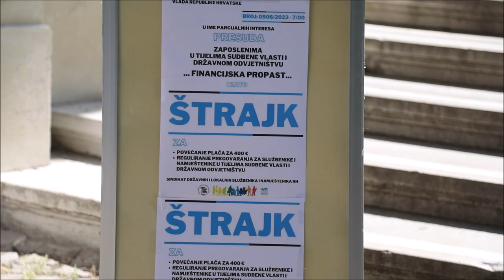Ispred zgrade šibenskog suda održan prosvjed pod nazivom "Nepravda u palači pravde"